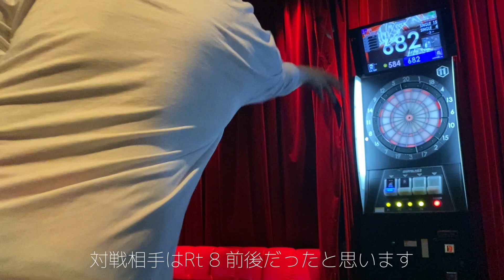『ダーツ』投げるのが早い人で高速マッチしてみた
ガジェットやミニマルアイテムのレビューはブログから！！

動画の影響によるトラブル等の保証は致しかねます。